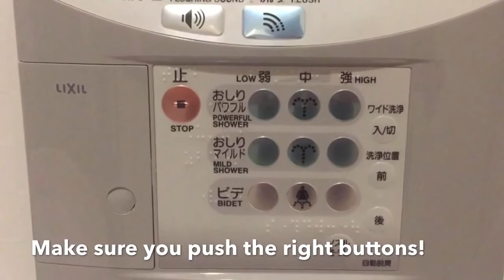🚽 Convenience Store Restrooms in Japan - HIGH TECH & SUPER CLEAN! 🗾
In this video, I show off a high tech, super clean convenience store restroom in Japan!